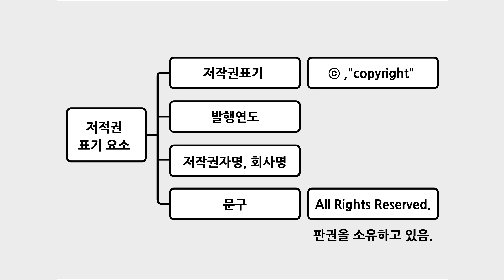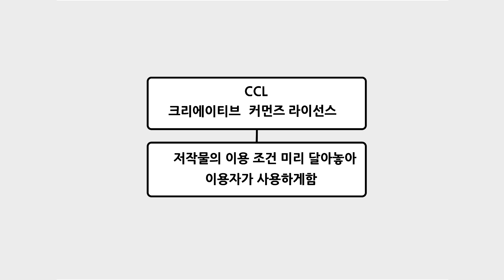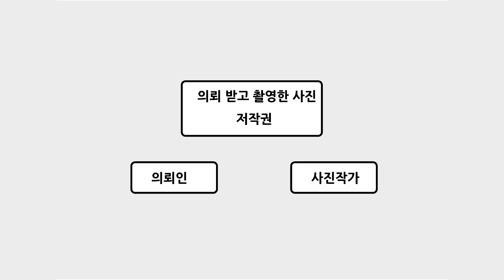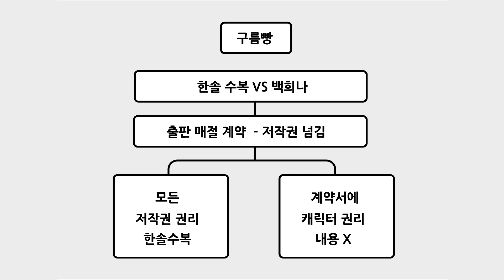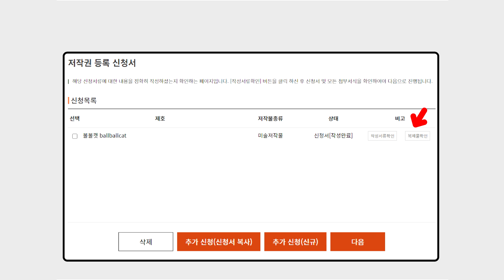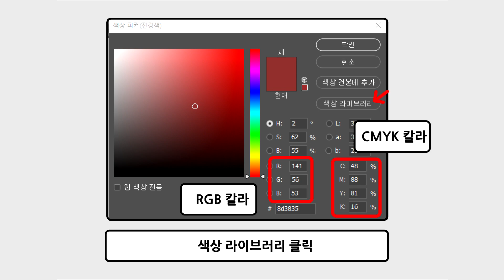저작권, 캐릭터 칼라차트 수업 자료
캐릭터 디자이너 김성재